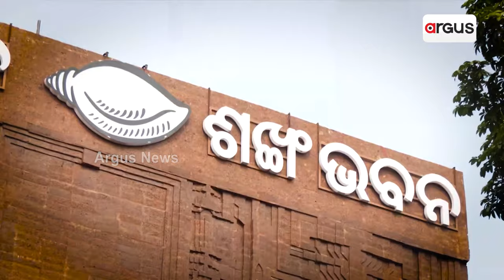Rok Thok : "କମ ଦଣ୍ଡବିଧାନ ହାର, ଦାୟୀ ବିଜେଡି"